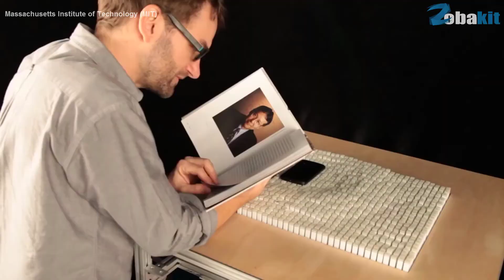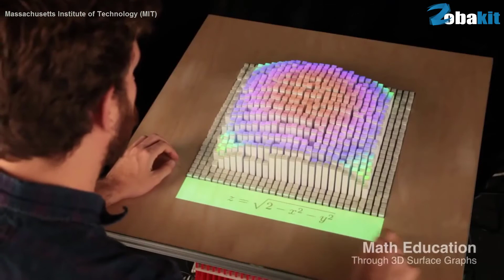Uzaktan kontrol ve sanal gerçeklik algısını uç noktalara taşıyabilecek teknoloji.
MIT tarafından tasarlanan bu ilginç sistem ile uzaktan kontrol olgusu geliştirilmiş.